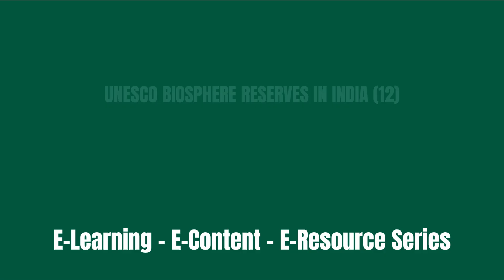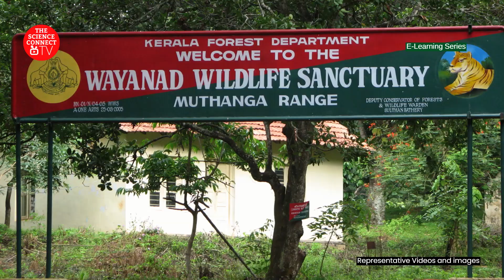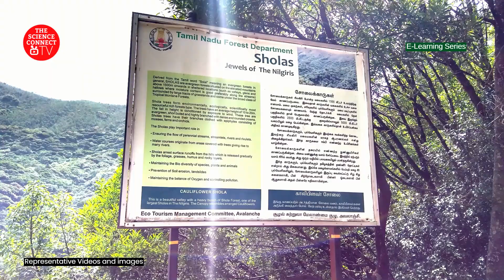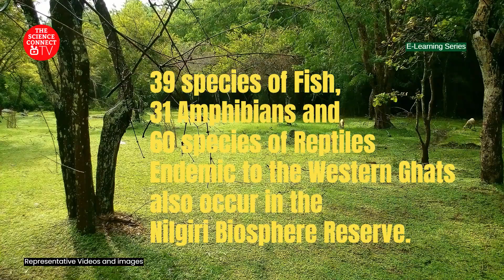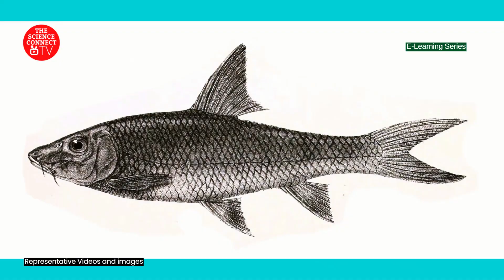The Nilgiri Biosphere Reserve, India.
The Science Connect E-Learning Series: UNESCO Biosphere Reserves in India- 1/12 Nilgiri Biosphere Reserve.
The Nilgiri Biosphere Reserve is a significant protected area located in the Western Ghats in southern India. It is the largest protected forest area in India, spreading across Tamil Nadu, Karnataka and Kerala. The Nilgiri Biosphere Reserve was the first biosphere reserve in India established in the year 1986.and is recognized as a UNESCO World Network of Biosphere Reserves since 2000. The Nilgiri Sub-Cluster is a part of the Western Ghats, which was declared a World Heritage Site by UNESCO in 2012.
The Nilgiri Biosphere Reserve is a globally important biodiversity hotspot, with a wide range of ecosystems and species diversity. The Nilgiri Biosphere Reserve covers an extensive area of approximately 5,520 square kilometers. The reserve is divided into core, buffer and transition zones.
The Nilgiri Biosphere Reserve is renowned for its exceptional biodiversity and is considered one of the richest biosphere reserves in India. This reserve harbors a wide spectrum of ecosystem types such as tropical evergreen forests, Montane sholas and grasslands, semi evergreen forests, moist deciduous forests, dry deciduous forests and thorn forests.  These range of ecosystems constitute an excellent habitat for the flora, fauna and other microbial forms.
The varied habitats of the Nilgiri Biosphere Reserve house a sizeable number of species of animals and plants including large number of endemics having special relevance to conservation.  It includes about 3500 species of flowering plants, out of which 1500 are endemic to the Western Ghats. The fauna consists of over 100 species of mammals, 550 species of birds, 30 species of reptiles and amphibians, 300 species of butterflies, and a large number of invertebrates. 39 species of fish, 31 amphibians and 60 species of reptiles endemic to the Western Ghats also occur in the Nilgiri Biosphere Reserve
The Nilgiri Biosphere Reserve is not only rich in natural heritage but also boasts cultural diversity. It is inhabited by various indigenous communities such as the Toda, Kota, Kurumba, and Irula, who have traditionally coexisted with the surrounding natural environment.
Overall, the Nilgiri Biosphere Reserve plays a crucial role in preserving the unique ecosystems of the Western Ghats and promoting sustainable development in the region. Its conservation efforts contribute to the protection of biodiversity, enhancement of ecological resilience, and the well-being of local communities.